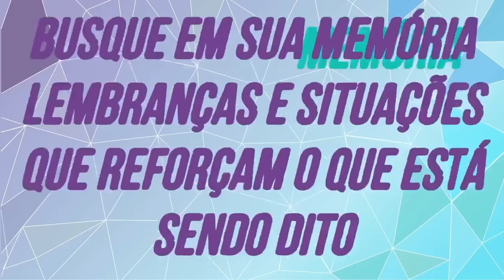PROSPERIDADE EM TUDO NA VIDA - Reprogramação Mental enquanto dorme